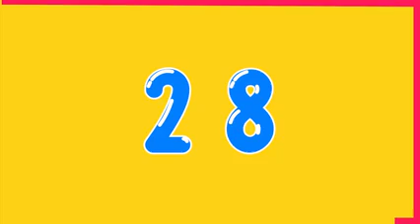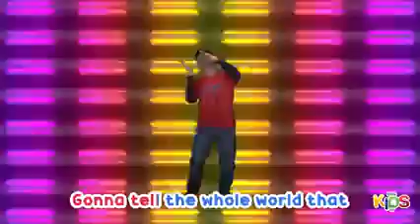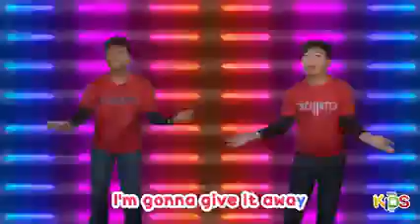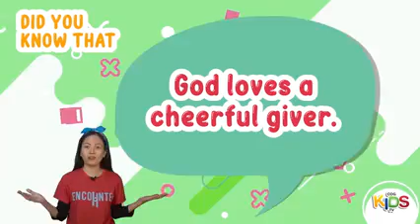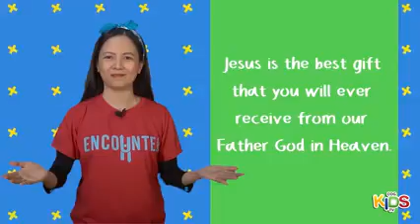COG Kids TV Episode 6 GIVING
Excited about today? We have a new lesson in store for you! Learn about “Giving”, it’s the importance and the blessing that comes with it! Share your friends and family in the comment section so they can watch with you, or you may send them this link too!